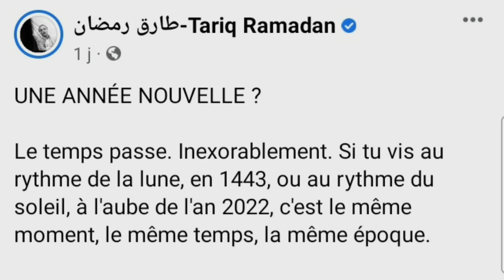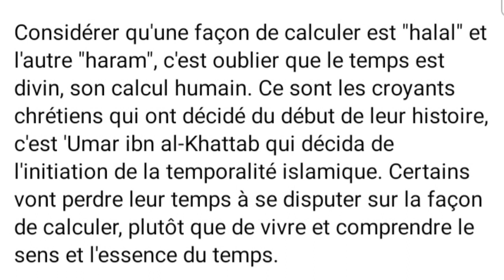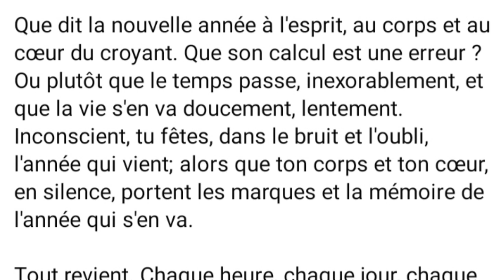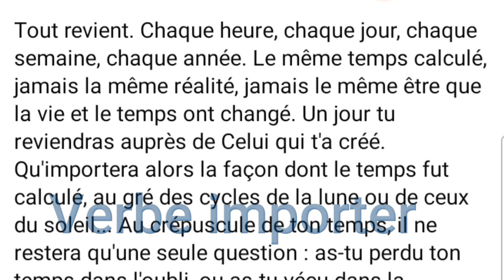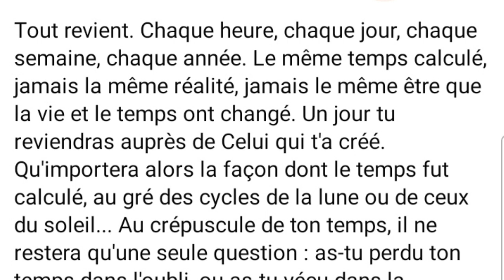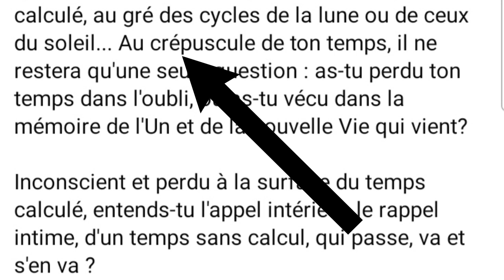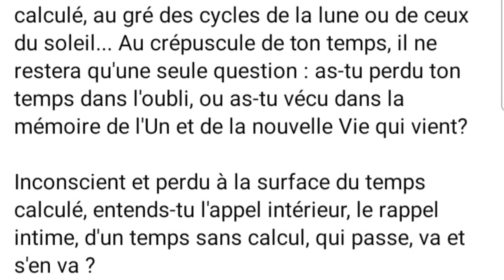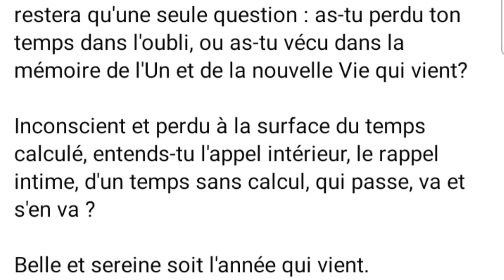Tariq Ramadan, une année nouvelle